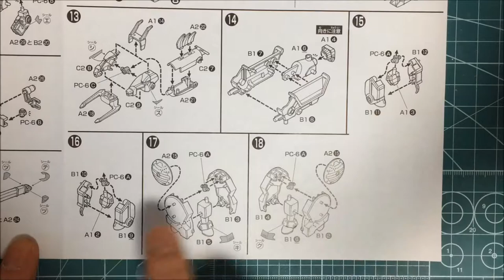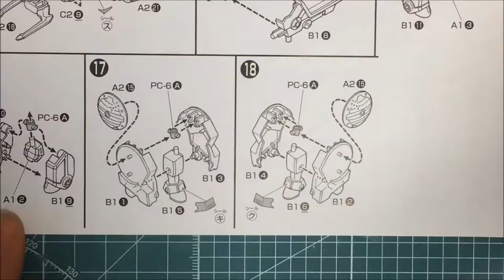【プラモデル制作】BB戦士 徳川家康頑駄無 漆黒の鎧クリア版 #5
素人が、ゆるゆると雑談しながらプラモを作ります。